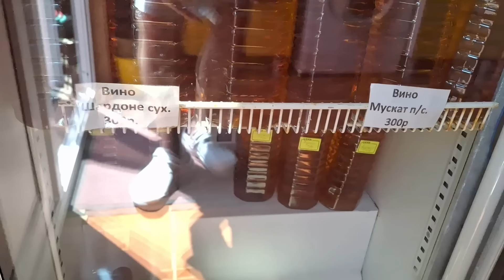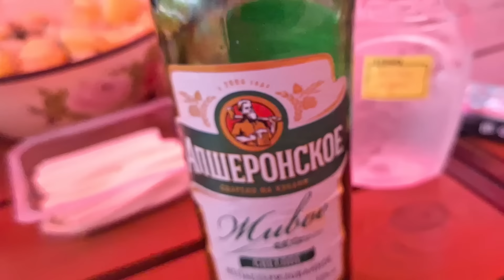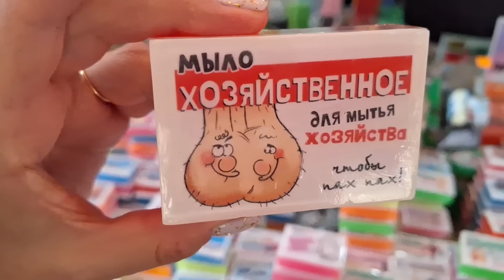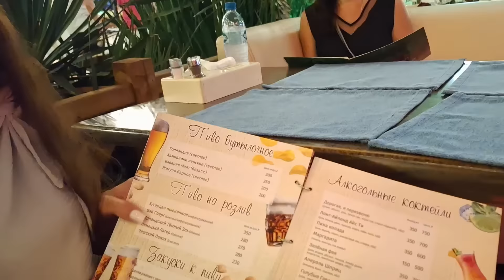ВИТЯЗЕВО / "ЖАРА" / СТРИПТИЗ / ПАРАЛИЯ / "ПРИЧАЛ" / ТОРТУГА / ОТДЫХАЕМ С НАСТЕЙ КАК УМЕЕМ